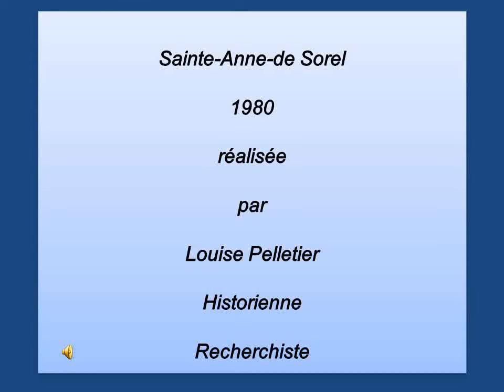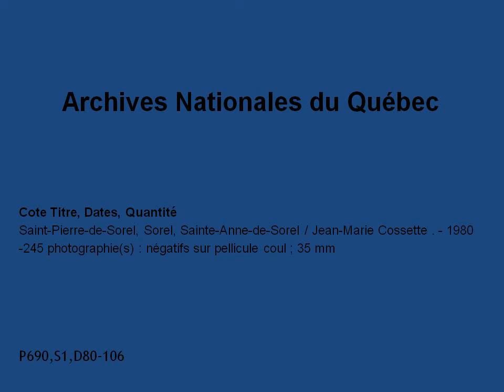Ste Anne de Sorel 1980 - Les chronique de Louise Pelletier version 2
Ste Anne de Sorel 1980 - Les chronique de Louise Pelletier
L'histoire en images à cette fois de très belle images aérienne de la région des "Iles de Sorel" !!!

Plus de 150 images de cette région qui à bien changer depuis. Découvrez avec ce vidéo les Îles tels qu'elle étaient il y a plus de 30 ans. Faire un voyage dans le passé de ce beau coin de pays... le pays du Survenant.